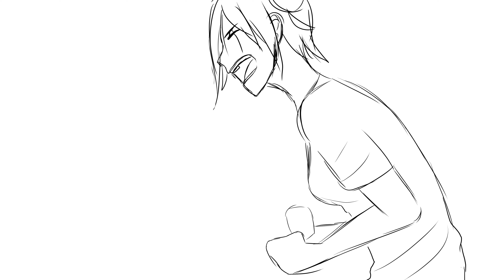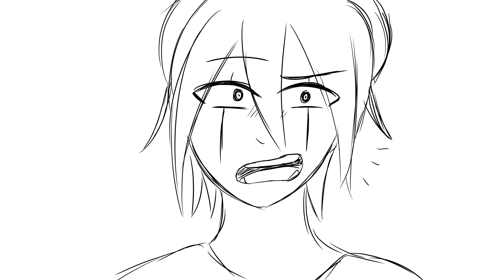Rei's confrontation- (MHA OC Animatic)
Rei and Komori have been best friends for years and both of them are unsure about their motivations for becoming a hero. Rei doesn't know whether she's truly doing this because she wants to or if it's her way of achieving her father's failed dream. Komori hopes to protect those that are the target of prejudice based on their quirks, as he was. However, over their time at UA, Komori has become apathetic and just going through the motions. He's nowhere near the top of the class, even though Rei knows he's intelligent and very talented. He just wants to lay low and get through school day by day, but Rei wants him to realize his full potential.

Audio is from season 2 of Haikyuu